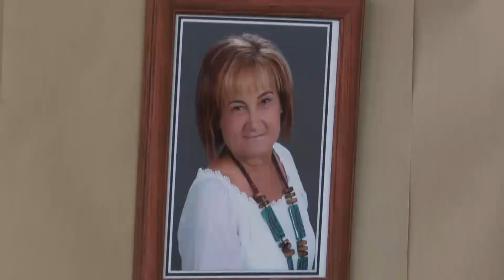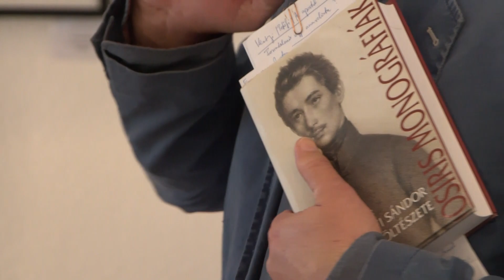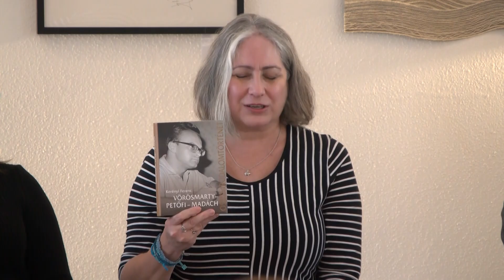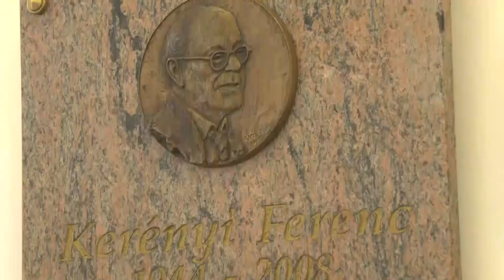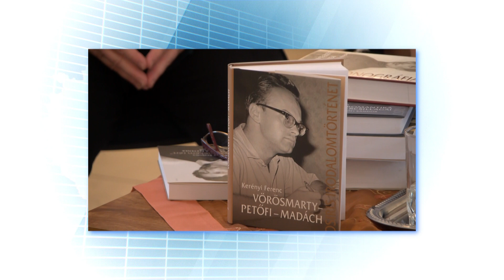HÍRADÓ - 2024. március 1. péntek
- Lakossági fórumot tart Horváth János, a 3. sz. választókerület képviselője
- Közgyűlését tartott a Soltvadkert-Kiskőrös Petőfi Horgászegyesület
- Radicsné Szerencsés Teréziára emlékeztek a Kiskőrösi EGYMI-ben
- Kerényi Ferenc Petőfi-kutatóra emlékeznek a múzeumban
- Idén is csatlakozott a Magyar Parasport Napjához a Kiskőrösi EGYMI